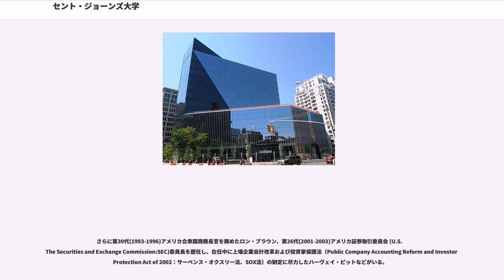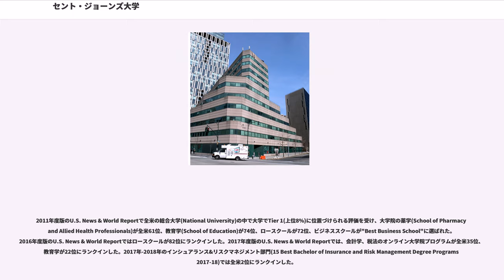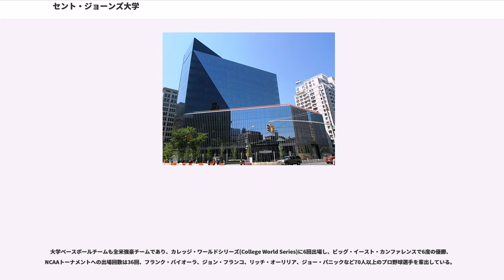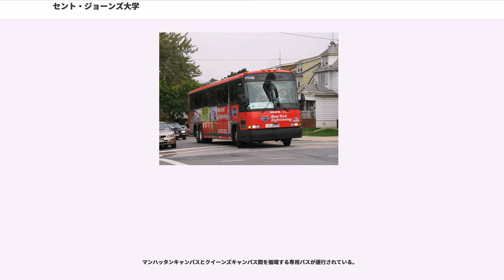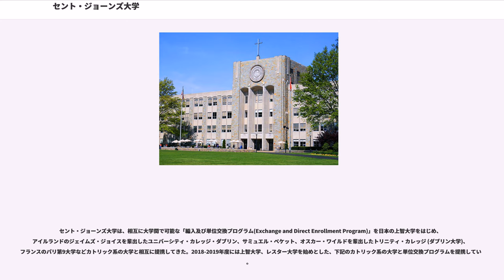セント・ジョーンズ大学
ビッグ・イースト・カンファレンス
セント・ジョーンズ大学出身の人物

セント・ジョーンズ大学（英語: St. John's University）は、米国ニューヨーク州ニューヨーク市クイーンズ区に本部を置くアメリカ合衆国の私立大学である。1870年に設置された。

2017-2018年度に在籍する学生は学部生16,766人、大学院生4,580人、合計21,346人である。

メインキャンパスはクイーンズ区ジャマイカにあり、神学、哲学、教育、経済、ビジネス、法律、薬学、化学、物理学、心理学、コンピューターサイエンス、リスクマネジメント、リベラル・アーツ、メディカル・テクノロジーなどの学部を擁する総合大学である。キャンパスはメインキャンパスのほか、マンハッタン、スタテン島、オークデール、またイタリアのローマ、フランスのパリに所在する。

セント・ジョーンズ大学は1870年にカトリックの男子修道会であるラザリスト宣教会によりブルックリンにおいてSt. John's Collegeとして創設された。ブロンクスにあるフォーダム大学も1841年にSt. John's Collegeとして設立され、1905年にフォーダム大学に改称されている。2001年にロウアーマンハッタンにあるリスクマネジメント研究及び教育で知られるをカレッジに組織編入した。2001年9月11日、アメリカ同時多発テロ事件のワールドトレードセンターの悲劇の際には、現場からほど近いこのマンハッタンキャンパスは救助のために使用された。

学士、修士、博士課程がそれぞれあり、在籍している20,000人以上もの学生には哲学、リベラルアーツ、薬学、情報工学、グラフィックデザイン、教育、法律、ビジネススクール(MBA)やロースクールなどの100以上に渡るプログラムが用意されている。

卒業生にはHip Hopカルチャーを80年代に築いたRUN D.M.C.のダリル・マクダニエルズ、2011年のBillboard 200にて初登場1位を記録したJ・コール、ニューヨーク州知事を1975年から1982年まで務めたヒュー・L・ケアリー、1983年から1994年まで務めたマリオ・クオモなど20年間にわたる2人のニューヨーク州知事を輩出した。また、マリオ・クオモの子供であるアンドリュー・クオモがデビッド・パターソンの後を引き継ぎ、第56代ニューヨーク州知事に選ばれた。

さらに第30代(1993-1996)アメリカ合衆国商務長官を務めたロン・ブラウン、第26代(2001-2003)アメリカ証券取引委員会 (U.S. The Securities and Exchange Commission:SEC)委員長を歴任し、在任中に上場企業会計改革および投資家保護法（Public Company Accounting Reform and Investor Protection Act of 2002：サーベンス・オクスリー法、SOX法）の制定に尽力したハーヴェイ・ピットなどがいる。

2011年度版のU.S. News & World Reportで全米の総合大学(National University)の中で大学でTier 1(上位8%)に位置づけられる評価を受け、大学院の薬学(School of Pharmacy and Allied Health Professionals)が全米61位、教育学(School of Education)が74位、ロースクールが72位、ビジネススクールが"Best Business School"に選ばれた。2016年度版のU.S. News & World Reportではロースクールが82位にランクインした。2017年度版のU.S. News & World Reportでは、会計学、税法のオンライン大学院プログラムが全米35位、教育学が22位にランクインした。2017年-2018年のインシュアランス&リスクマネジメント部門(15 Best Bachelor of Insurance and Risk Management Degree Programs 2017-18)では全米2位にランクインした。

スポーツはシンシナティ大学、ジョージタウン大学、ノートルダム大学、ラトガ...